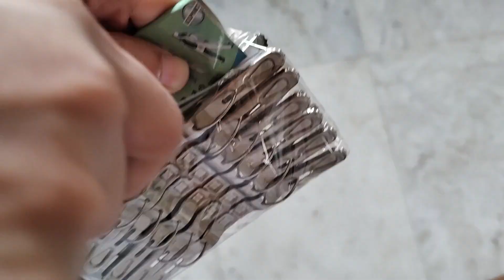12 Steel Clips for Drying Clothes | Heavy Duty Cloth Hanging Pins | Saree Pegs for Draping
This is complete unboxing of Urbane Home Pack of 12 Steel Clips for Drying Clothes|Rust Free Pegs For Hanger, Ropes, Towel | Heavy Duty Cloth Hanging Pins | Saree Pegs for Draping | Silver which I bought at a very reasonable price.